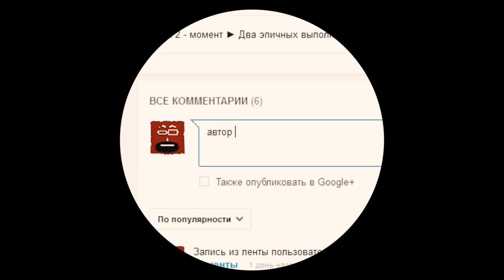Dota 2. Мастер скрытности 99 lvl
В главных ролях: люкан(lycan), фурион(furion)